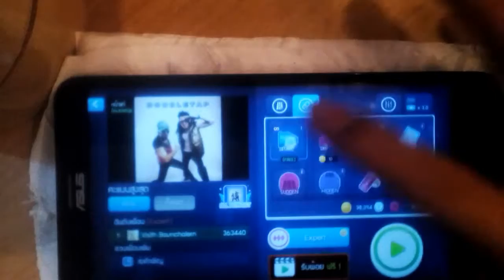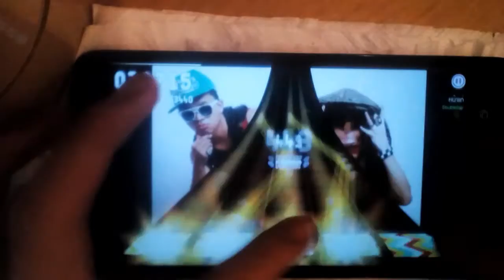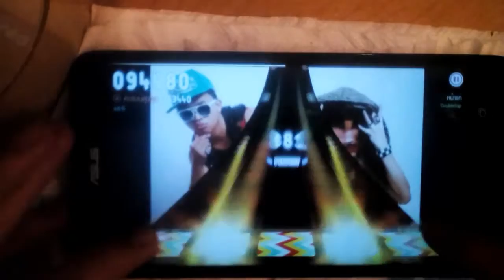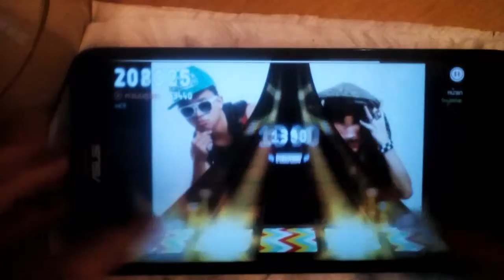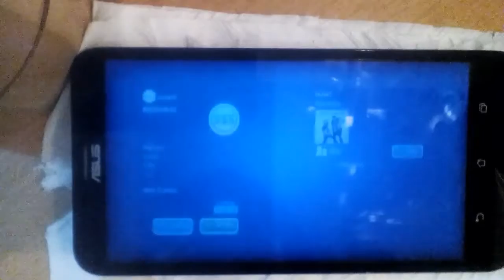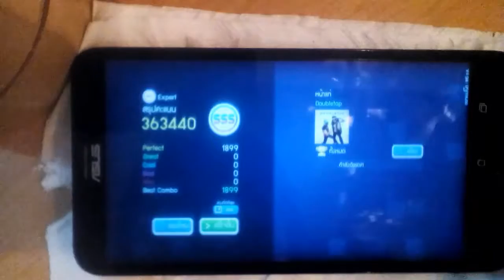[ThapsterTV Audio Mode] หน้าแก่ - Doubletap feat. ทับทิม VRZO (ALL PERFECT)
Song:หน้าแก่

Artist:Doubletap feat. ทับทิม VRZO

BPM:unknown

LV.6

Lv Designer:MO o.k.

สามารถดาวน์โหลดเกมได้ที่นี่เลยครับ: